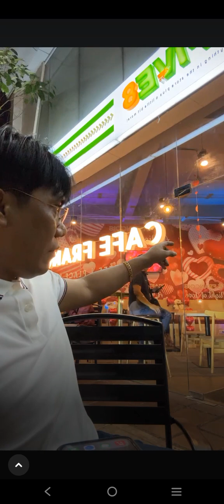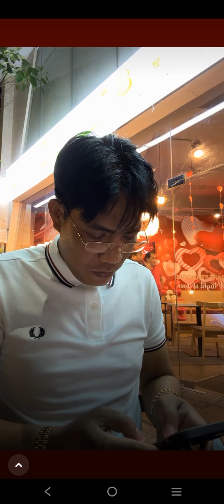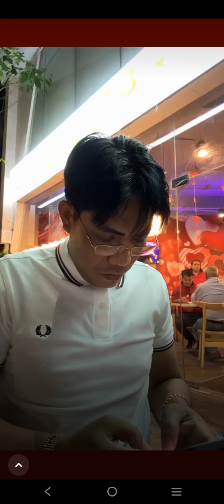💫 VALENTINE SPECIAL 10K SA 14 NA TAO ANG SWERTE NG NKTANGAP Dr. FLM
wow kagabi live Yan

Ang manghinge Ng tulong Kay BOSS FLM ,puntahan nyo Ang channel. FLM COMEBACK. E subscribe nyo  at puntahan nyo Pina ka  latest live mag Iwan Ng comment complete name , address,fb name  at un nais nyo na tulong .. Bwal mag lapag Ng # dun .. TAKE NOTE DAPAT YUN NAME NYO HINDE USER ANG MAG APPEAR KC INVALID PO YAN...

P.S.
WAG NA MAN MANG-HINGE TAS PAG HANAPIN KAU AY MAY KAYA NA MAN PLA KAU SA BUHAY .
ANG TULONG E AABOT SA MGA INDEEDED LANG PO EH .
AT WAG UN MAG COMMENT NA DINA JAMING NYO LANG TAS DI KAU PKITA or SAGOT PAG NAPILI KAU . MARAMI PO UN TUTULONG NI BOSS EH KYA COOPERATE DIN PO TAU.  .❤️❤️❤️❤️❤️💫💫

❤️ Channel ni boss❤️